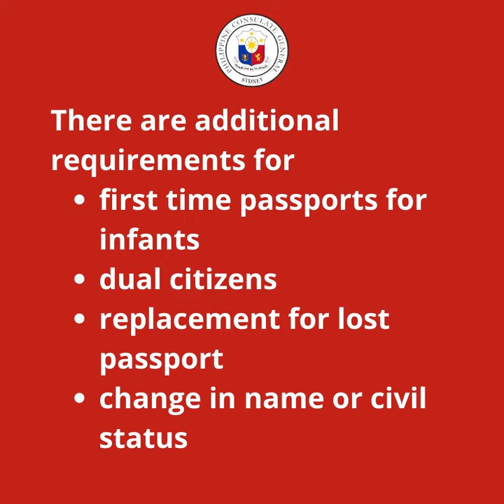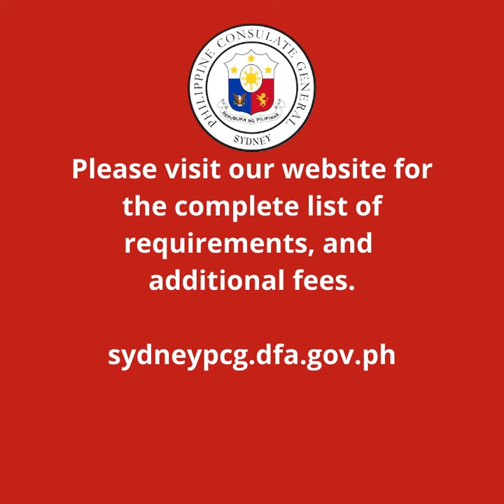How to get your Philippine passport renewal in Sydney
Quick guide on passport renewal for Filipinos in New South Wales, Australia.
Check us out on FB Instagram and Twitter
Look for @PHLinSydney